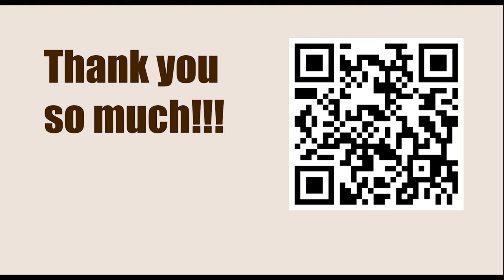Game 136 || Alekhine vs Bogoljubov, 1929 || GARY KASPAROV on My Great Predecessors - Part I